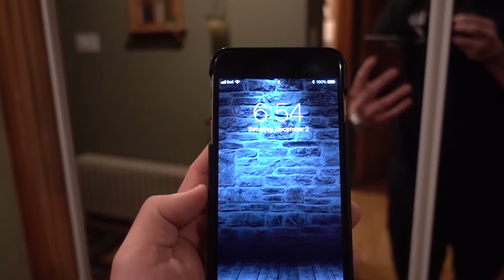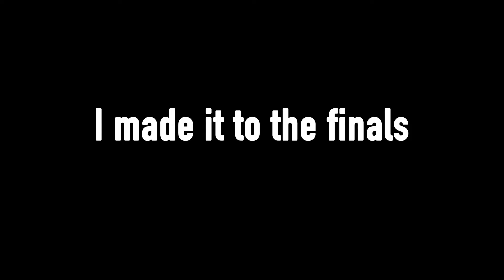Table Tennis Vlog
The other sport I compete in regularly aside from powerlifting is table tennis. Here is a short vlog along with the championship game. I took gold in the match against my friend Jerry Hiscock.